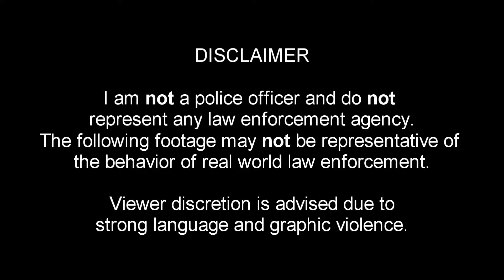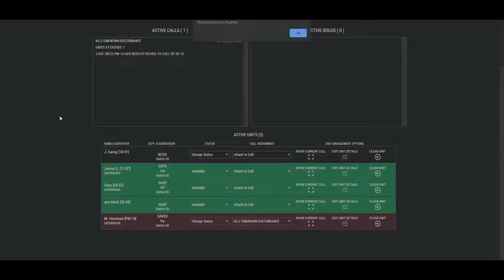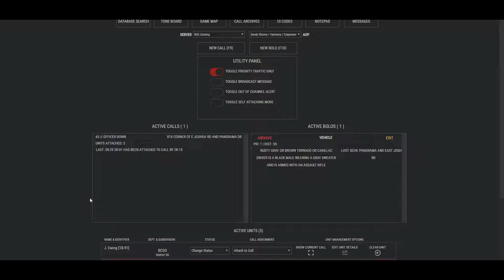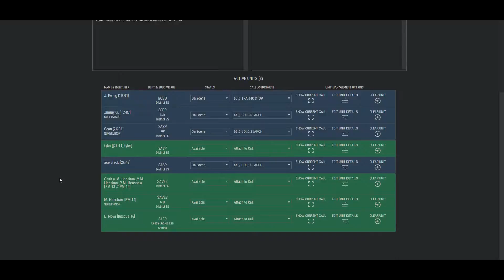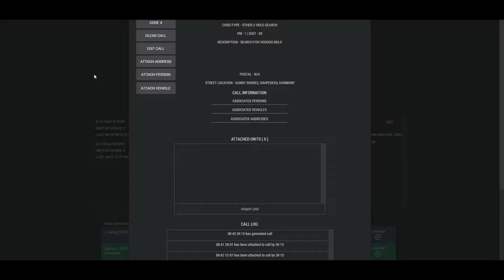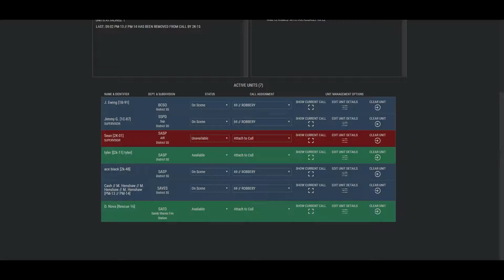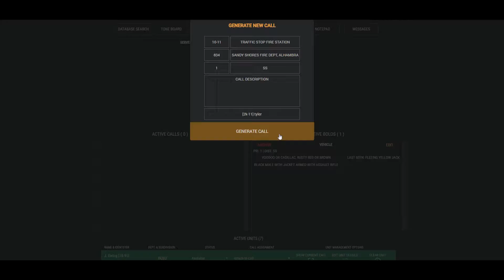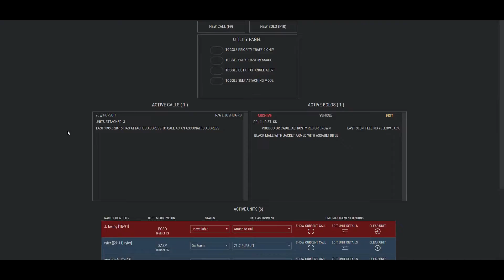GTA V FiveM BSG Roleplay #10 (DISPATCHER) | The Newbie Dispatcher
I try my hand at handling the chaos in Blaine County, coordinating our emergency services, and answering 911 calls.